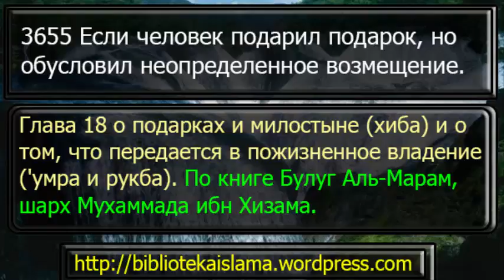3655 Если человек подарил подарок, но обусловил неопределенное возмещение